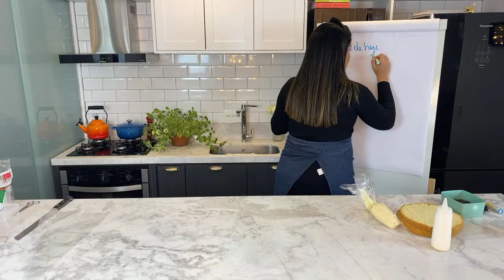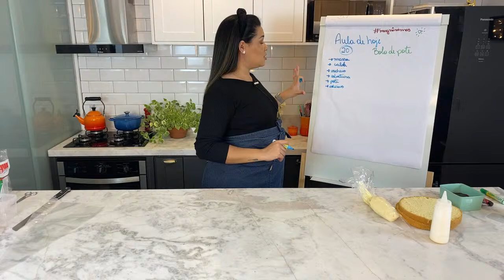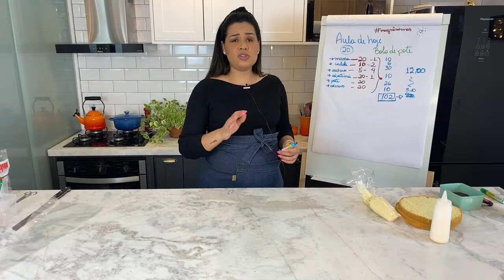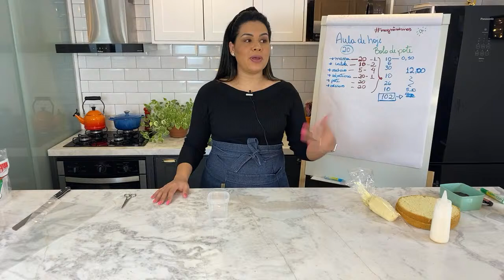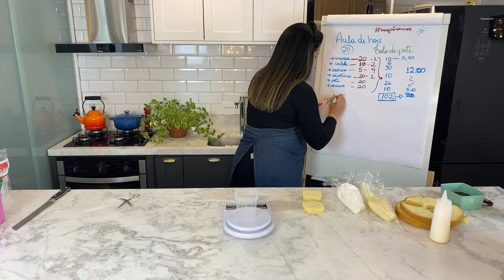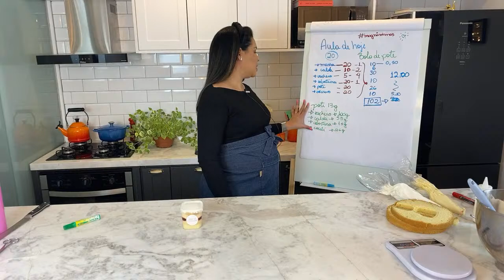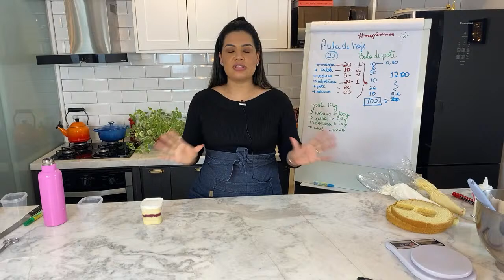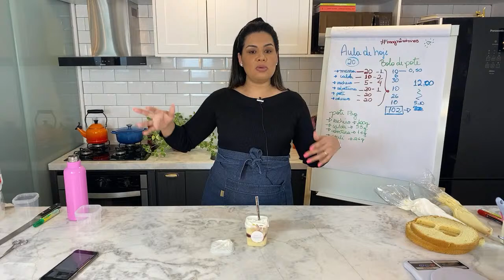Montagem e venda de BOLO NO POTE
Quer começar ou aumentar suas vendas de bolo no pote?  Assista essa aula que eu te ensino!

                                                             Para mais dicas, me siga no Instagram👇🏼.